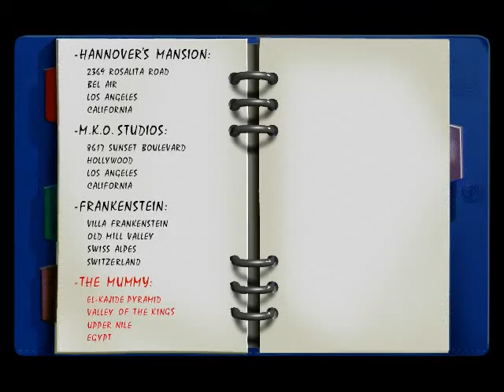Hollywood Monsters - Part 5 Game Walkthrough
Adventure game by Pendulo Studios (1997), indirect prequel to the Next Big Thing / Product / Unofficial English subtitles patch